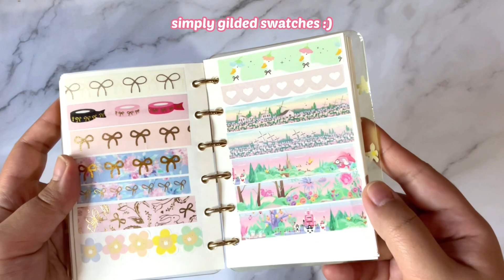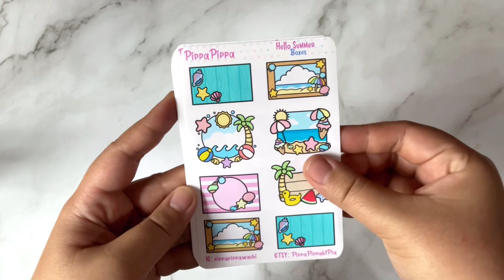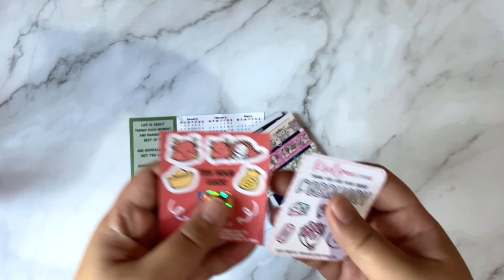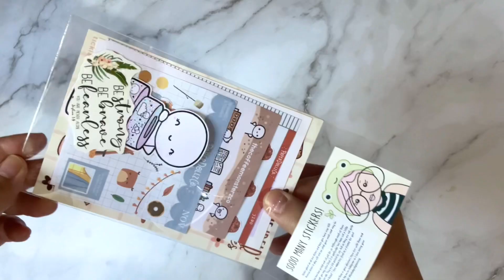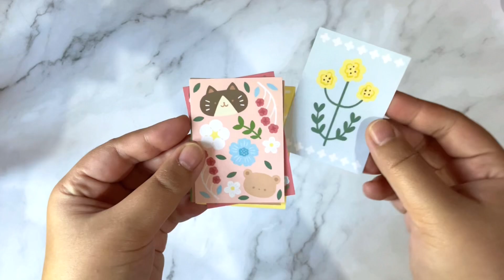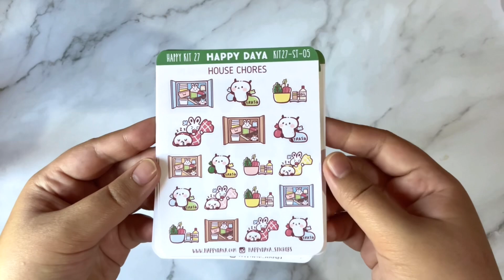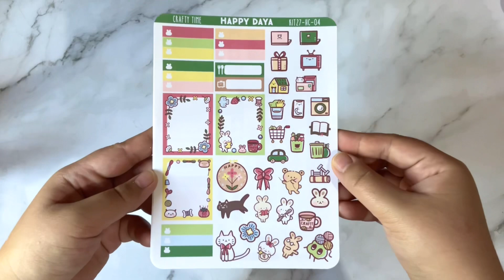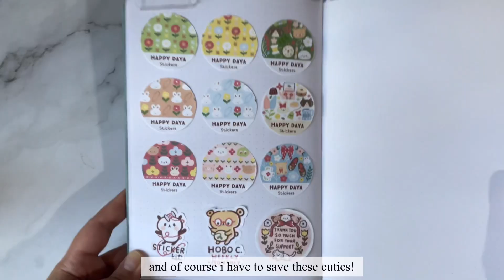April Stationery Haul | Planner Sticker & Washi Tapes Unboxing | Thecoffeemonsterzco, Simply Gilded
Hi! It's Cris.

Here's everything I got for the month of April! .
These are both gifts/pr and things I bought. 🥰

🌷 Tabs are from @pippapippawashi on IG

Linkr.bio/sticknpeel